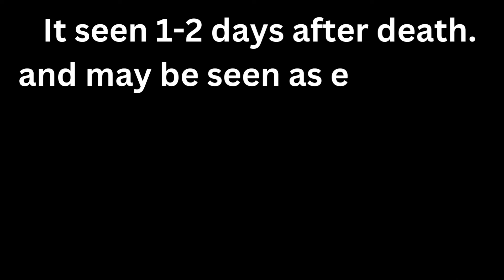IUFD - Robert Sign & Spalding Sign